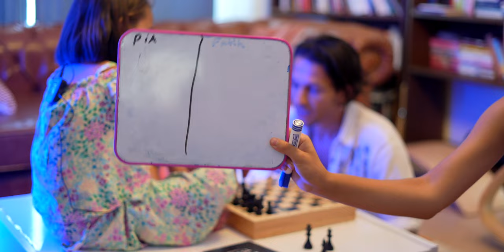satranc ÖĞRENİYORUZ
Karen ve Pia, babaları Fatih ile evde satranç oynuyorlar

Merhaba izleyen, hoşgeldin biz DELİKAFALAR AİLESİ’yiz. Ailemiz anne Elif Göktaş, baba Fatih, büyük kız çocuğumuz Karen ve küçük kızımız Pia’dan oluşuyor. 2017'de açtığımız Delikafalar.com sitesini ve Delikafalar Youtube sayfasına profesyonel videolar editlemeye pandeminin başlangıcında İstanbul'dan göçtüğümüz Şirince Köyü'nde başladık. Babamız Fatih Serdaroğlu için yıllardır düşündüğü Delikafalar Vlog sayfasına fırsat doğmuş oldu. KöyHayatı videolarımızın serisi 23 videodan oluşuyor. 2021 yılının Mayıs ayında, yani Şirince'ye taşınmamızdan bir yıl sonra tekrar şehir hayatı için Selçuk Efes ilçesine bir apartman dairesine taşındık. Her ortama uyum sağlayabilen Delikafalar Aile'sinin macerası devam ediyor.